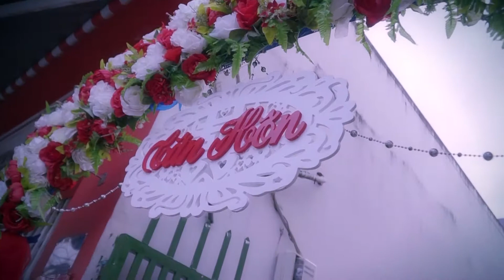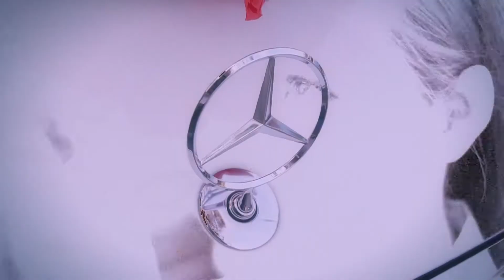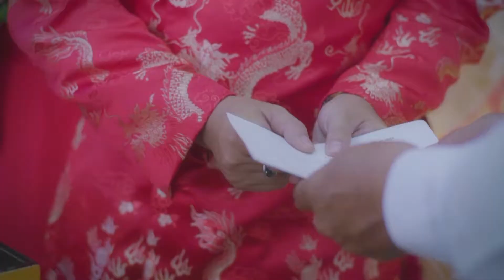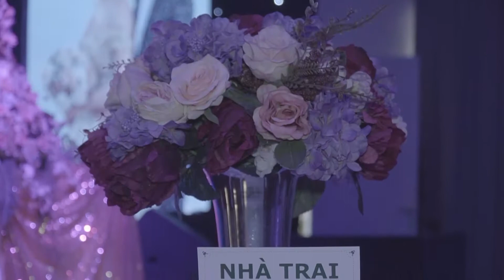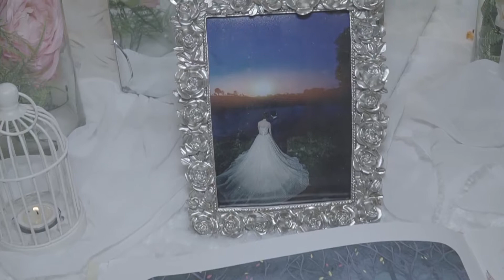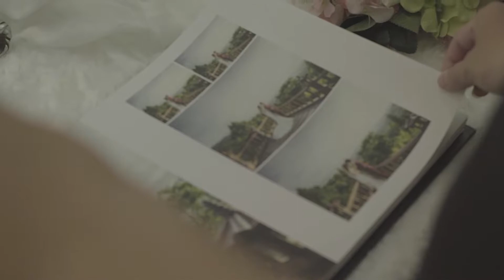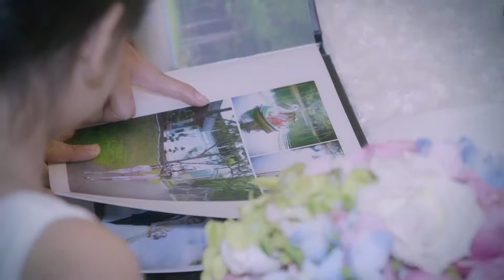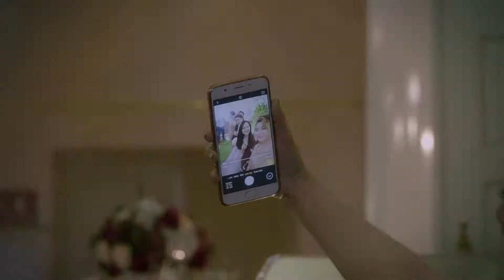Wedding Công Thiện & Ngọc Diễm